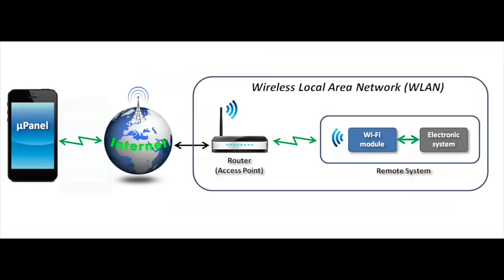Remote control of 2 relays using Arduino and miuPanel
In this simple example, Arduino sends to the µPanel APP (by means of our WiFi module) the graphics of the panel required to control the 2 relays. When the panel is displayed, each time the user clicks on the switch, Arduino receives a very compact message like this: W11 (which means that the switch defined with id=1 is pressed and its state is 1).